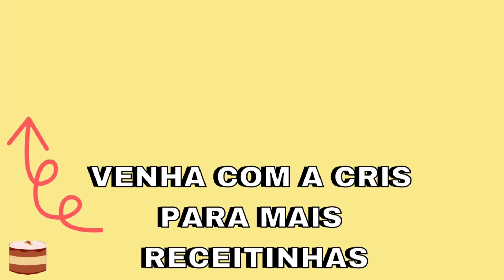MULTIPLIQUE SEU DETERGENTE - CORRETAMENTE - SUPER CONCENTRADO - RENDE MUITO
Hoje é dia de Economia Vamos Fazer Uma Multiplicação de Detergente  da Maneira Correta e Super Concentrado e Rende Muito!!
Veja Como Fazer Um  Detergente Concentrado de  1 Voçê Vai Fazer 4 Detergentes.

INGREDIENTES:
1 Detergente 500 ml (da marca de sua preferência)
1 Litro de Água
10 Colheres (sopa) Açúcar
500 ml Água
1 Colher (sopa) Bicabornato de Sódio
1 Colher (sopa) Sal
1 Colher (sopa) Creme Dental
1/2 Barra de Sabão Glicerinado
Corante (opcional o quanto desejar)